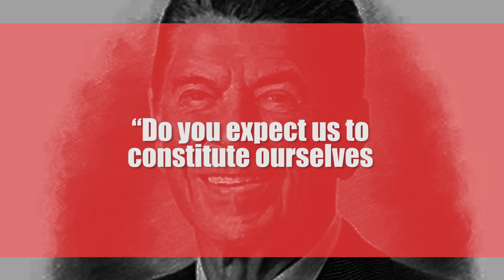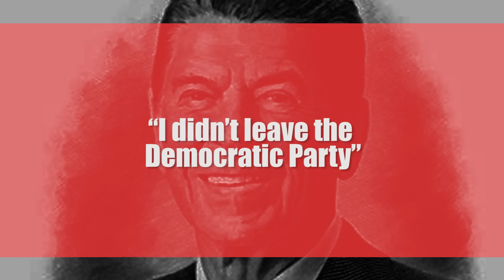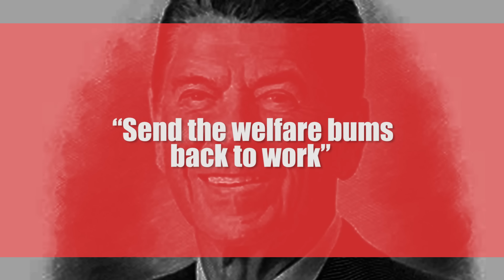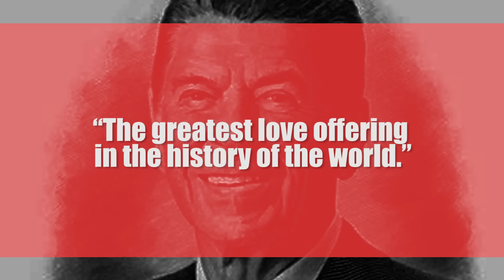Ronald Reagan: The Man Behind the Icon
Credits:
Host - Simon Whistler
Author - Chase Kiddy